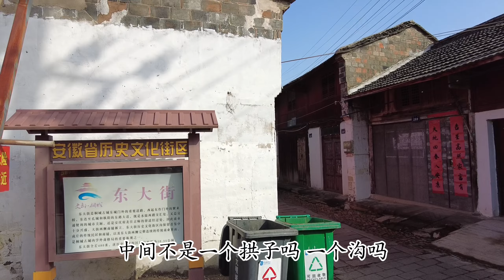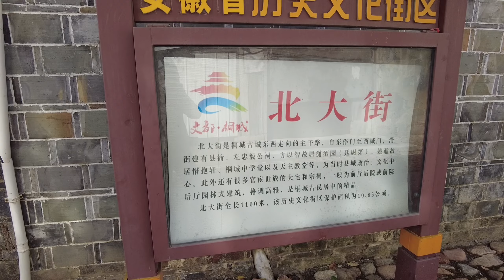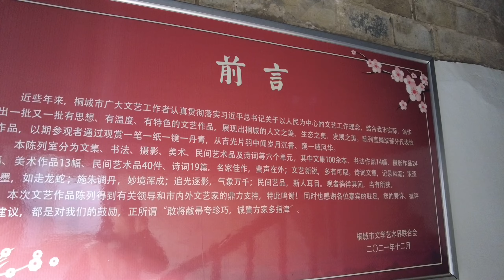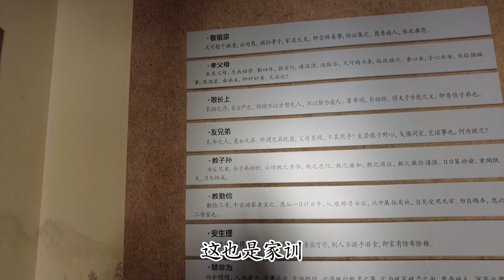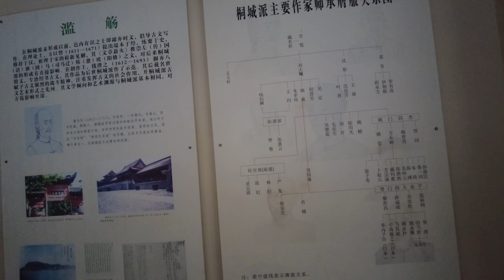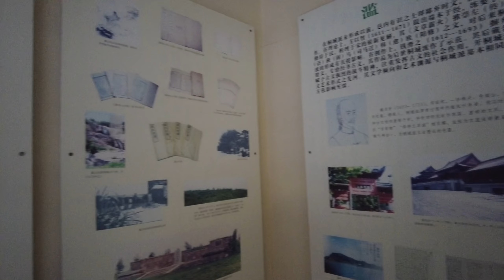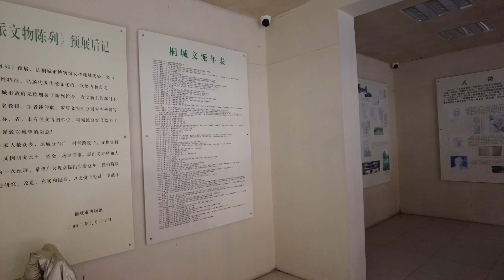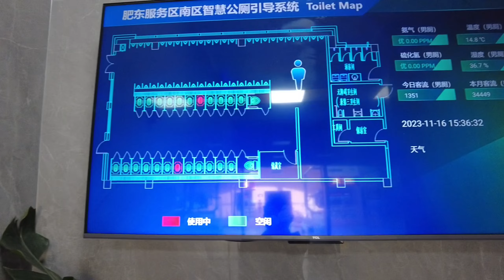🚙 [广东-北京自驾EP11] 桐城：文风昌盛的皖中南小城 | 城市漫步 CityWalk | 安徽 安庆 桐城派 皖南 皖江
2023年的冬天，放飞一下自我，决定来一场说走就走的旅行：从广东自驾回北京，总里程超3000km，第九天：在清朝桐城派的发祥地安徽桐城闲逛，品尝桐城中学学子们的校门口美食。桐城派主张义理、考据、辞章三者并重，桐城这座小城也对文教格外重视。【岩坪Mesas】

广东, 北京, 旅行, 安徽, 安庆, 桐城, 桐城中学, 桐城派, 枞阳, 黄山, 铜陵, 池州, 美食, 攻略, 旅游, 自驾游, 乡村, 皮卡, 房车